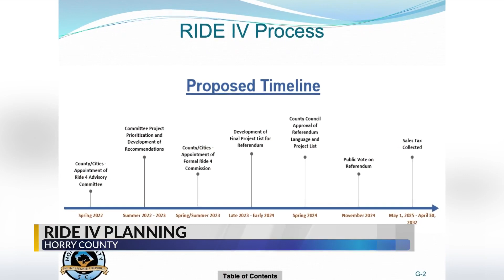Horry County begins planning for RIDE IV infrastructure upgrades